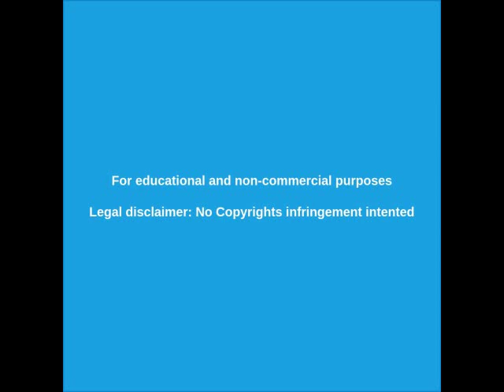█►Apagón masivo en Argentina y Uruguay - Tercera guerra mundial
Este apagón masivo en Argentina y Uruguay es parte de la Tercera guerra mundial que se libra sin cuarteles y con armas no convencionales.